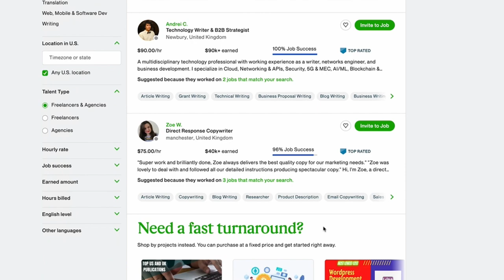How To Quit Your Job For Affiliate Marketing - Earn A Full Time Online Income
Quitting your job in search of a full time online income is tough. In this video I try to pass on some useful tips to help you make the jump from full time employment to working for yourself as an affiliate marketer, without it being as risky as it could be.

Get access to my free 1 hour affiliate website setup tutorial

Chapters:
0:00 Intro
1:55 Multiple revenue sources
3:02 Step 1
3:55 Step 2
5:55 Step 3
6:22 Step 4
7:53 Step 5
8:48 The Payoff